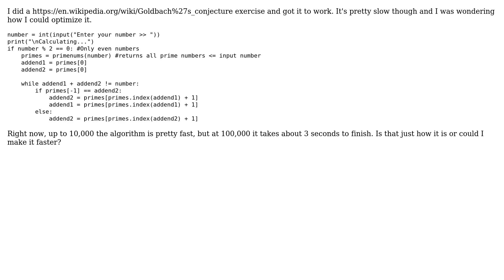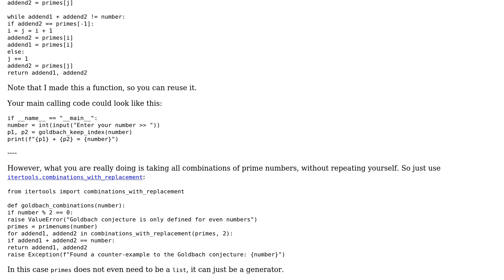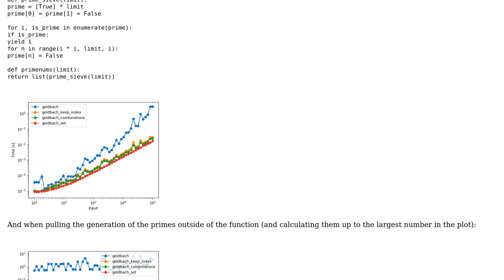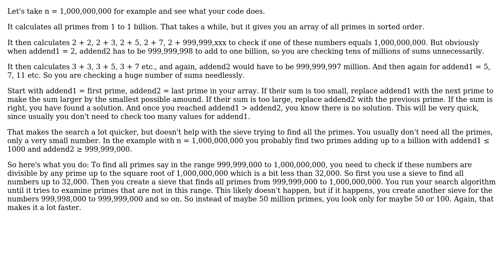Goldbach's conjecture algorithm (3 Solutions!!)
Goldbach's conjecture algorithm

With thanks & praise to God, and with thanks to the many people who have made this project possible! | Content (except music & images) licensed under CC BY-SA | Music | Images & others | With thanks to user Kevin user Josiah user Jamal user Graipher user gnasher729 and the Stack Exchange Network Trademarks are property of their respective owners. You are responsible for your own actions.